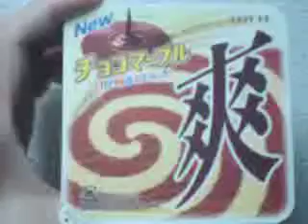ロッテ爽 チョコマーブル（ラクトアイス）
Japanese Ice cream chocolate and vanilla.
チョコは、ちょっぴり苦みがある大人な感じでバニラとのハーモニーがいい感じです。
プロマートにて63円で購入。